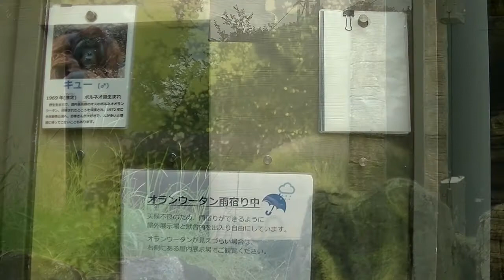開園前の大雨で雨宿り中のキューさんが オランウータン 多摩動物公園 No47-2 321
オランウータン　多摩動物公園　No47-2　321
2021年8月7日
朝一番オランウータン舎の第三展示場に行ってみたがキューさんが見当たらない。
キューさんは開園前の大雨で出入口の中に避難していた。
おやじがキューさんに呼びかけたら出て来てくれた。
ガラス前にキューさんを誘ってみた。

二頭のオランウータン（フランジが発達した雄）に出会って癒やされたおやじが、さらに癒やしを求めて基本的に毎週時間をかけて通い、開園から閉園間近まで彼らに声を掛け続けたら、彼らの反応がどのように変わっていくのか？仲良くなれるのか？そんな日々の様子をアップしています。
基本的に動画は火曜日と金曜日にアップしております。

彼らの一日の様子・彼らとおやじや見学者さん達とのやり取りなどを交えて撮影しています。
年齢を重ねていくキューさん（国内最高齢）の変化とボルネオくんの変化や彼らの個性や癖など見て楽しんで頂けたら嬉しいです。

多摩動物公園 オランウータン雄
キュー：1969年生まれ（密輸で保護され1971年1月12日来園）特徴は見学者さん達が好き
ボルネオ：1985年4月25日生まれ（シンガポール動物園生まれ1998年来園）特徴は見学者さん達が苦手

44 Zoo Orangutan Orangutan 321 orangutan
August 7, 2021 Tama Zoological Park No47-2
I went to the 3rd exhibition hall of the orangutan building first thing in the morning, but I couldn't find Mr. Queue.
Mr. Queue was evacuating into the doorway due to heavy rain before the park opened.
When a middle aged man called out to Mr. Queue, he came out.
A middle aged man invited Mr. Queue in front of the glass.

This channel uploads a video about Mr. Queue, the oldest orangutan in Japan.